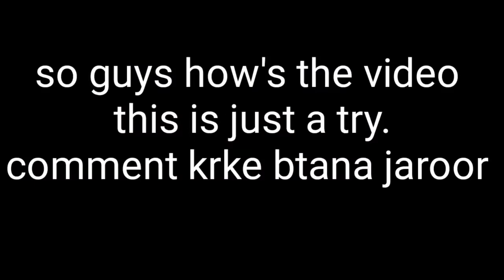Hackers in the game😱 | ROund2hell addition || by the vip's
use headphones plzz...

faila do guys video ko